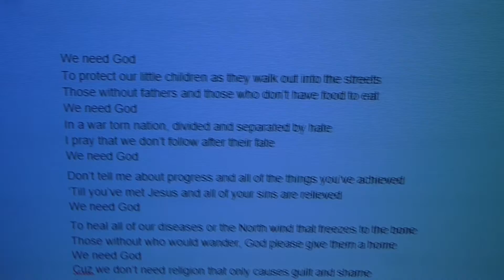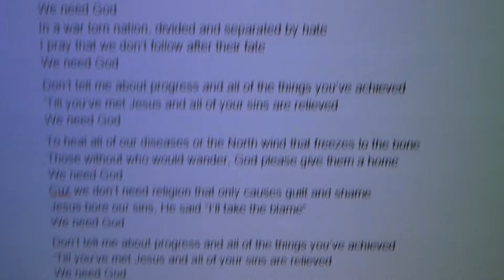We Need God 3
This is a new version of "We Need God." Most of the changes are in the video portion, during the instrumentals. Rather than showing you the "In the studio" clips for the instrumentals, I have different news clips from various events that demonstrate our need for God. I did remaster the overall music as well as make a few minor here and there as well.

Audio and Video should be fixed in this.